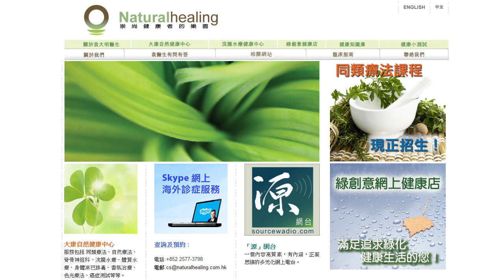《自然療法與你》- EP018 - 抗輻射 + 答信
承接上一集，今集袁醫生再詳述為何香港人會「盲搶鹽」。一切都與「不良醫藥廣告條例」有莫大關係。隨後會解答聽眾來信。